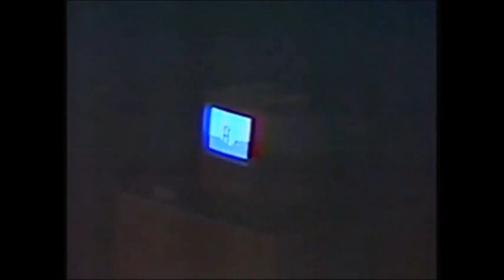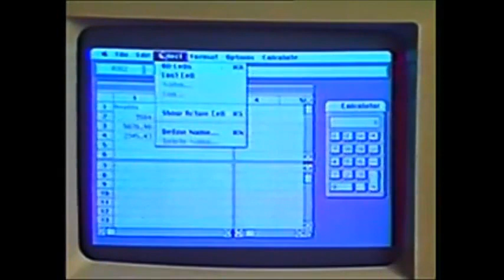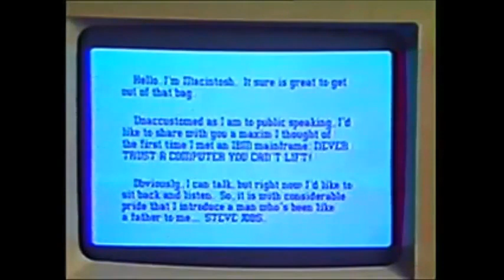Macintosh Introduction with Steve Jobs - 1984 Apple Annual Shareholder Event | AppleArchivesPro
Uploaded by AppleArchivesPro - Archiving and restorting video footage from Apple events, keynotes and Steve Jobs videos since 2014.